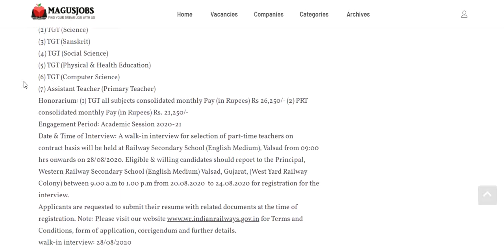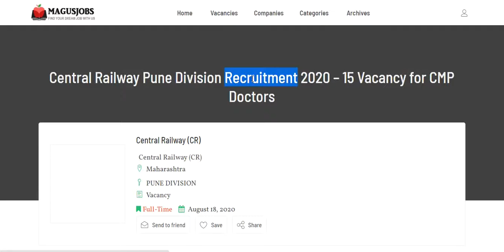Central railway Western Railway Recruitment 2020| Pune division | Mumbai division | Maharashtra Jobs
Central Railway Pune Division Recruitment 2020 – 15 Vacancy for CMP Doctors

Western Railway Walk-In Interview 2020 For Part -Time Teachers In Mumbai Division